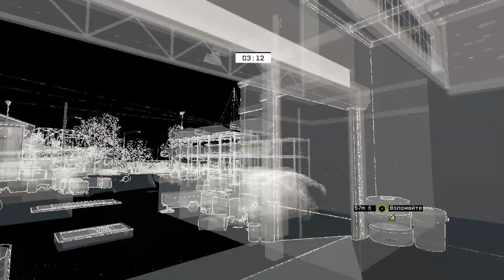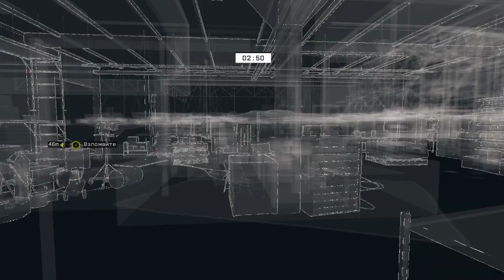Watch Dogs #44 СЕТЕВОЙ ВЗЛОМ